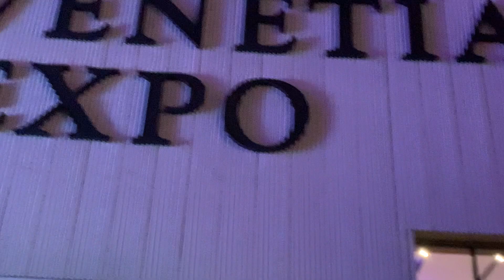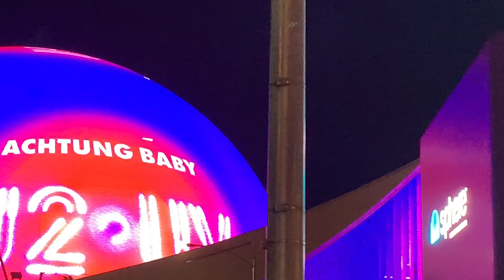Sphere Entertainment Stadium....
Sphere Entertainment Stadium Las Vegas …🤞